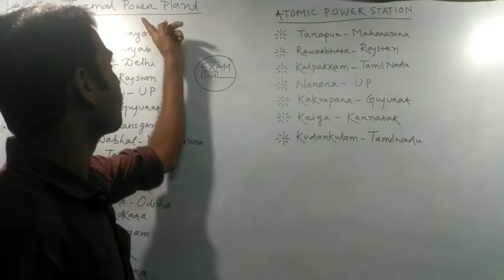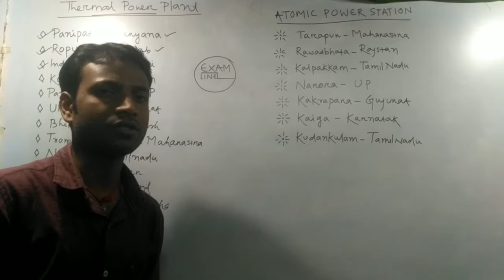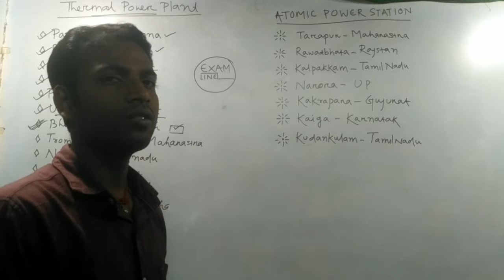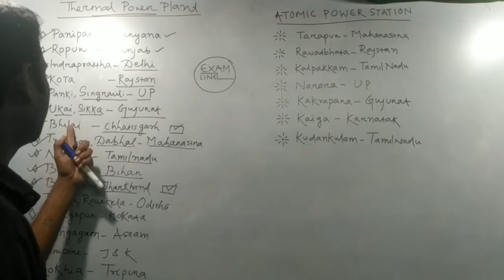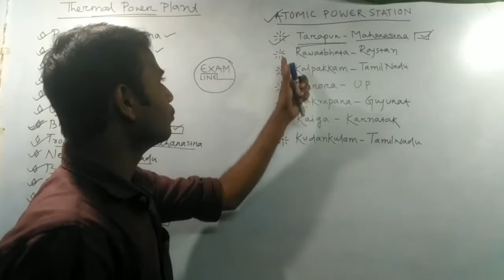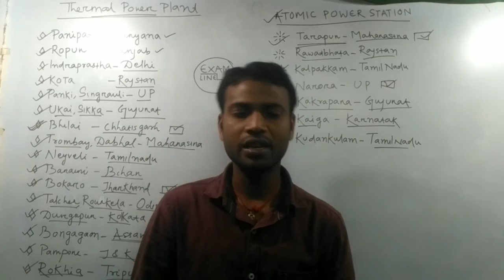Nuclear and Thermal Power Station in India in Hindi | Static GK by Examline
Our Query :
1. Atomic Power Station
2.Thermal Power Plant
3. India in Hindi
4. For SSC
5. Police
6. Railway Exams
7. RPF